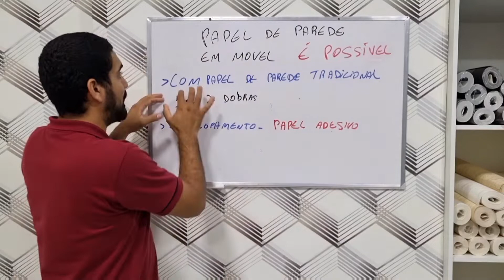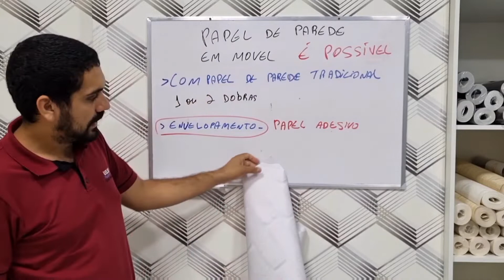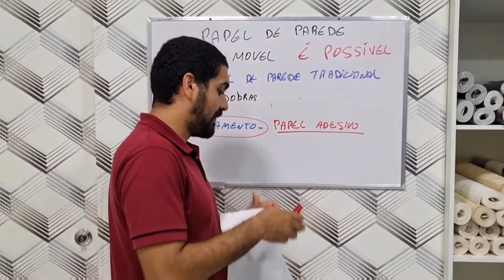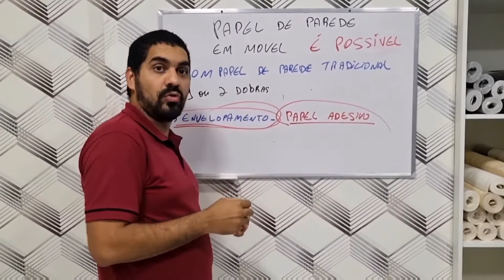como aplicar papel de parede em Móvel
como Instalar papel de parede em Móvel! acompanhe o vídeo

Para tirar Duvidas
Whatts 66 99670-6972